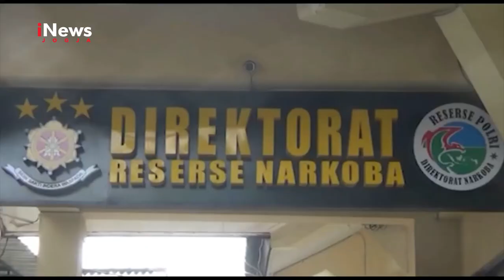JOGJA...DAB!!INI LHO BANDAR NARKOBA...| INEWS JOGJA